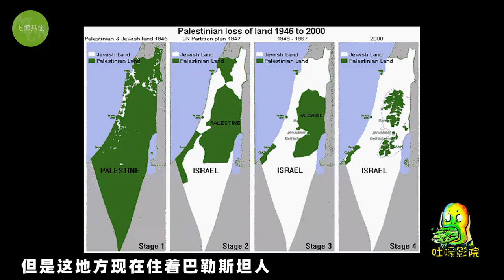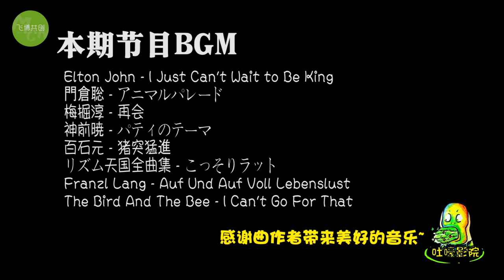【吐嚎】美國3D動畫爛片神作，竟耗時4年製作！國產動畫再爛也爛不過它...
近些年國產動畫電影出現了許多優秀作品，在逐漸縮小與美國動畫作品之間的差距，但我們自認為穩贏的動畫爛片領域，我們與美國動畫爛片之間還有巨大差距。

今天吐嚎就帶大家看一下美國動畫爛片的神作《約書亞與應許之地》(Joshua and the Promised Land)，一隻年輕的獅子約書亞，被天使帶進了異次元世界，等待他的是一場奇妙的冒險。

本期互動話題：你看過最爛的一部電影是什麼呢？

歡迎大家收看和訂閱吐嚎影院~
在這裡你可以看到最奇葩最腦洞的電影！